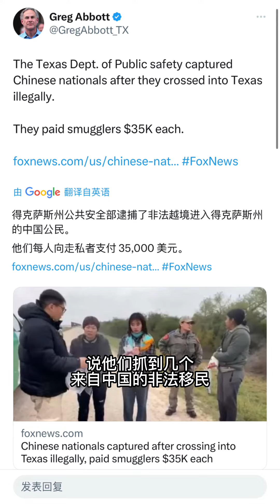今天又把移民黑中介得罪了。千万不要变卖家产走线来美国，投资自己比投资美国要有意义的多！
今天又把移民黑中介得罪了。千万不要变卖家产走线来美国，投资自己比投资美国要有意义的多！美国